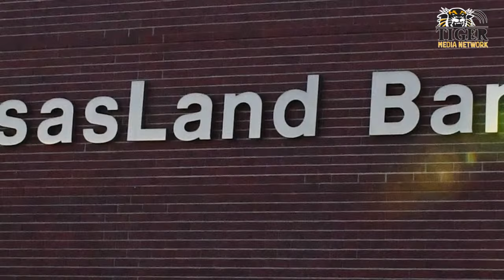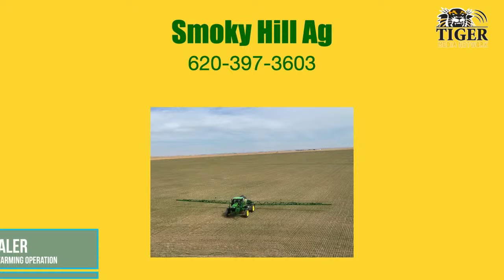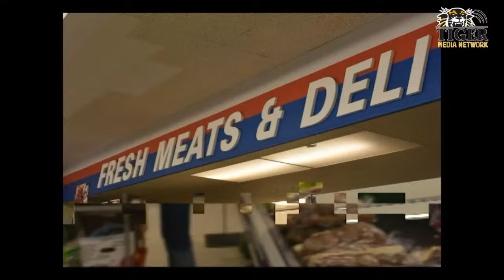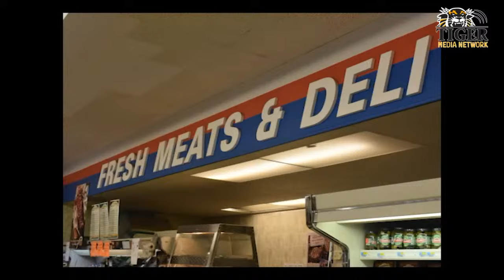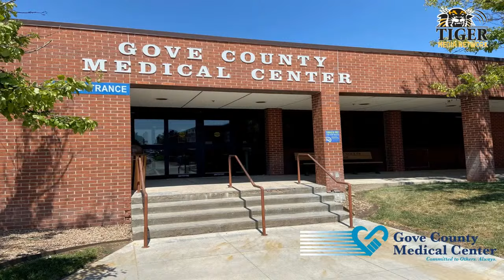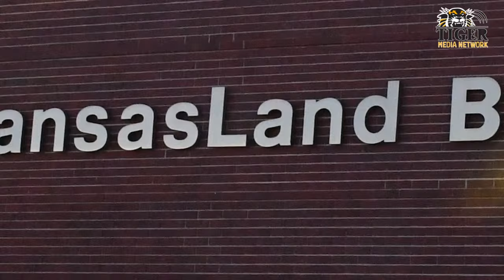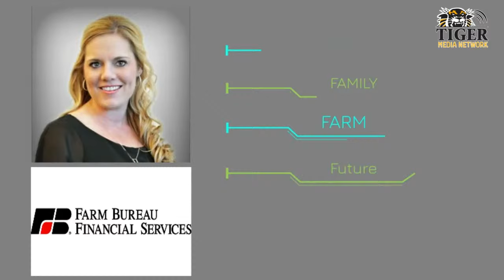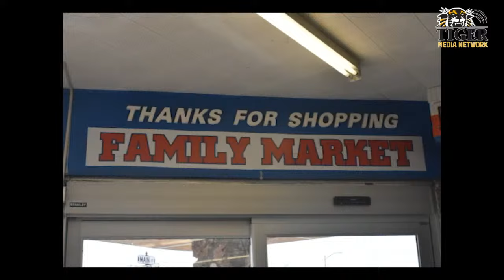Castle Rock Classic 2023 (Day 2)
The Quinter girls host Pawnee Heights in the semifinals at 6 p.m., followed by the Bulldog boys hosting Logan/Palco in the semifinals at 7:30 p.m.